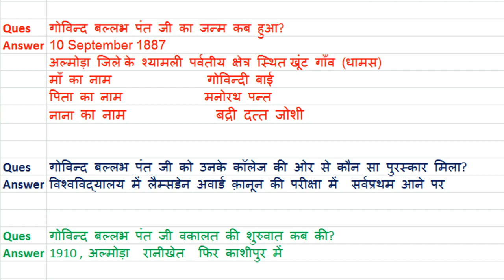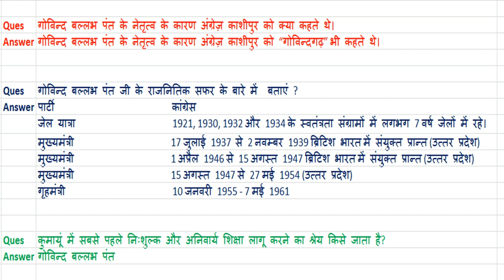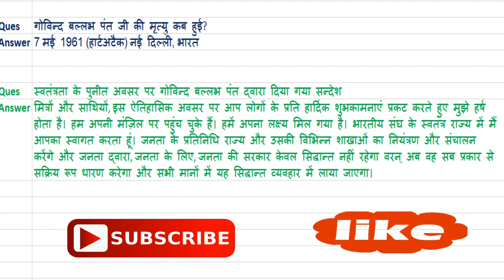GOVIND BALLABH PANT | UTTARAKHAND FAMOUS PERSONALITY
Dear Viewer

Today is 10 september 2018. its G B Pant birthday.
So this video is dedicated to G B Pant. He was the first person from uttarakhand who got Bharat Ratna Prize.

Pandit Govind Ballabh Pant (10 September 1887 – 7 March 1961) was an Indian freedom fighter and one of the architects of modern India. Alongside Mahatma Gandhi, Jawaharlal Nehru and Vallabh Bhai Patel, Pant was a key figure in the movement for India's Independence and later a pivotal figure in the Indian Government.
Today, as a mark of tribute, several Indian hospitals, educational institutions and foundations bear his name. To honour his exemplary services to the nation, Pant received India's highest civilian honour, the Bharat Ratna, in 1957.